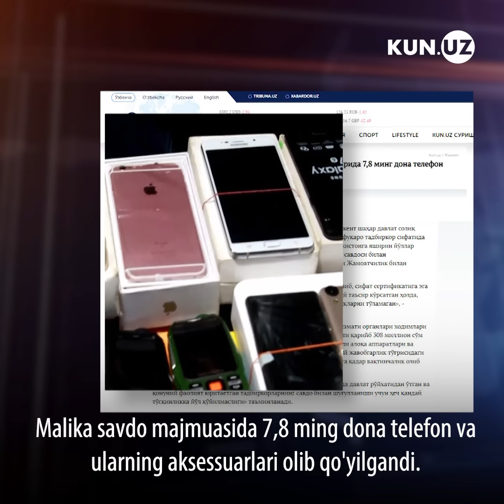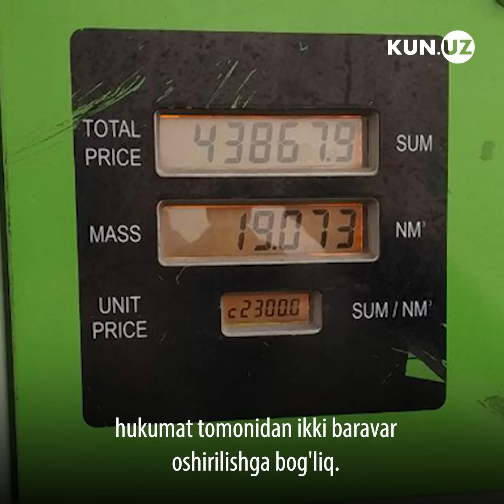SHAVKAT MIRZIYOYEV SOLIQ VA TADBIRKORLAR BOʻYICHA MUHIM QARORGA KELDI